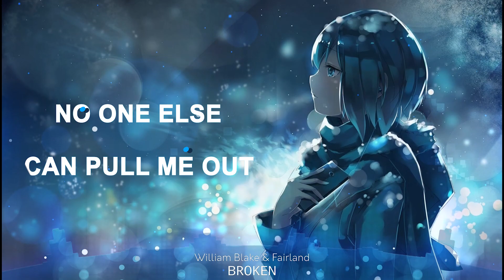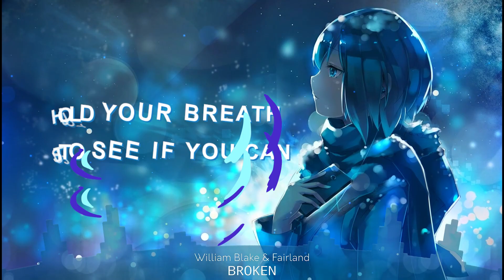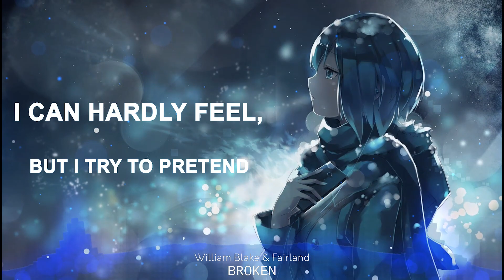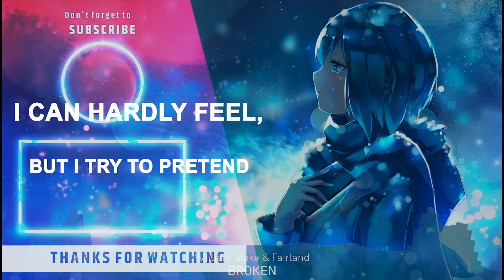NightCore- Broken Lyrics [William Black & Fairlane] ft. Night Shogun NightCore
𖦤 𝘜𝘚𝘌 𝙃𝙀𝘼𝘿𝙎𝙀𝙏 𝘍𝘖𝘙 𝘉𝘌𝘛𝘛𝘌𝘙 𝙀𝙓𝙋𝙀𝙍𝙄𝙀𝙉𝘾𝙀 𖦤

Hi I'm Shogun! And You're Watching Night Shogun NightCore.

Song Name: NightCore Broken Lyrics [William Black & Fairlane] ft. Night Shogun NightCore

[I Didn't Owe Any Of These Songs]
Stream on SoundCloud:☁
If you're the real owner of this music or image, I used in my video and published in this YouTube channel and your not happy with this please contact me  and i will remove this video as soon as possible.